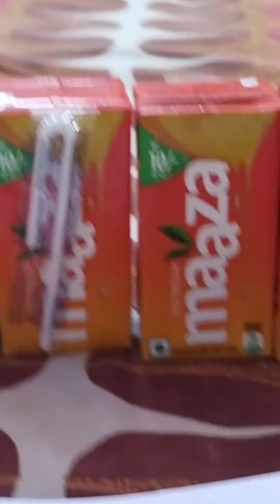My Routine Part 1 Vlog | Anim Family Official